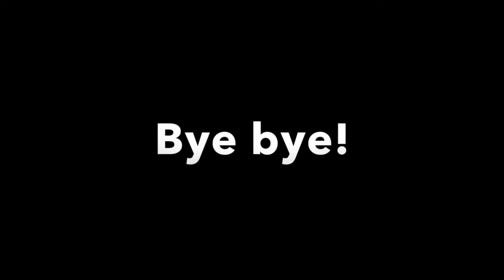Hammer toy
This toy will teach your kid to use a hammer in a safe and funny way. Just watch the video and you will understand :)

The plastic nails have four different colours, red, green, yellow and red.